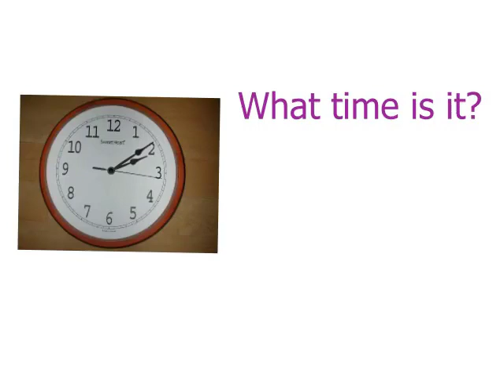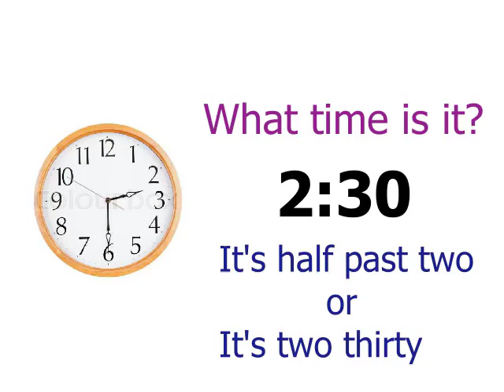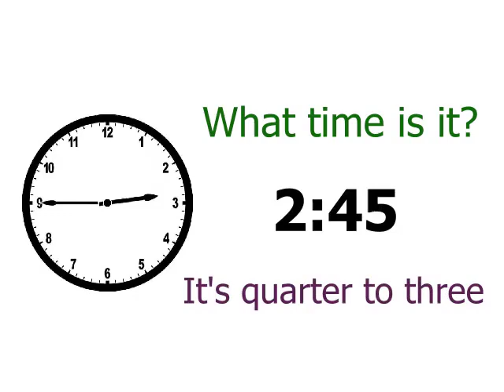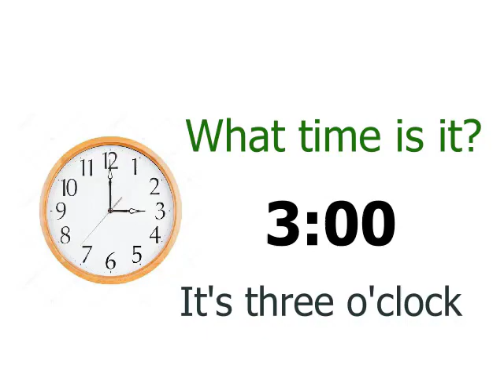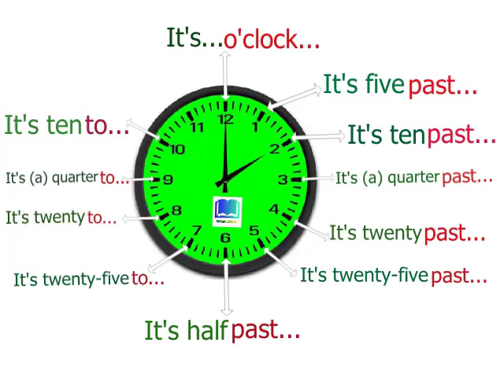Telling the Time in English ഇംഗ്ലീഷിൽ സമയം പറയാൻ പഠിക്കാം نقول الوقت باللغة الانجليزية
A simple video about telling the time in English with clock which shows times and speaking time. This very useful video for study telling time in English within few minutes

Asking and telling time in English can be very difficult because there are so many rules.

If you have the same difficulty, then don’t be worried. In the next few minutes, we will go through everything that we need to know about how to tell time in English.

1. How to Ask about Time in English

Ways to ask about time:
The most common and also the easiest way to ask about time is:

However, it needs to be a little bit more polite when you ask a person, maybe a stranger. In order to do that, you can say:

‘Excuse me, could you tell me what time it is, please?’

‘Excuse me, could you tell me the time, please?’

Ways to ask if somebody has time or not
When somebody ‘has the time’, it means that they have some free time to do what you are asking them to do. You can say:

‘Have you got the time?’

2. How to answer about time in English

Telling time is a little bit more difficult. Firstly, we will see some new words about a clock  so you can be more familiar with the words we will use:

When the minute hand reaches number 12, you can say:
‘It’s + hour hand + o’clock’

or

‘It’s + hour hand + a.m [morning]/p.m [night]’

Example:

‘It’s 2 o’clock’ or  ‘It’s 2 a.m/p.m’

When the minute hand reaches other numbers, there will be two ways for you to tell time:
a.  It’s + hour hand + minutes + [a.m/p.m]

b.  Use ‘past’ and ‘ to’ to tell time

– For minute 1-30, you can use the word ‘past’ to tell time

It’s + the number of minutes+ past + hour

– For minute 31 – 50, you can use the word ‘to’ to tell time.

‘It’s + the number of minutes until it reaches number 12 + to + hour

Example:

It’s two fifty [a.m/p.m]

It’s ten to three.

It’s four fifteen

It’s fifteen past four

spoken English